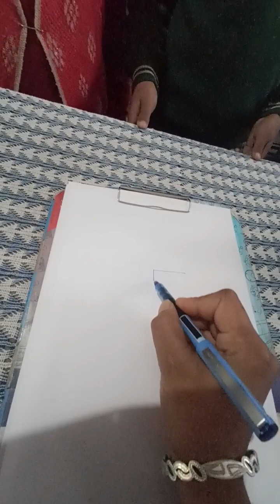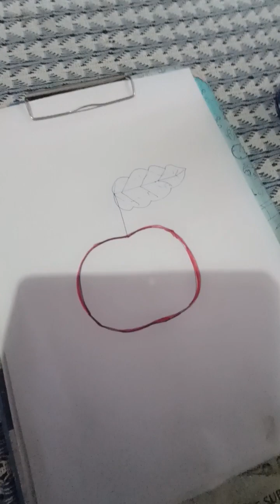How to draw Apple 🍎.... easily for kids🍫🍫🍫